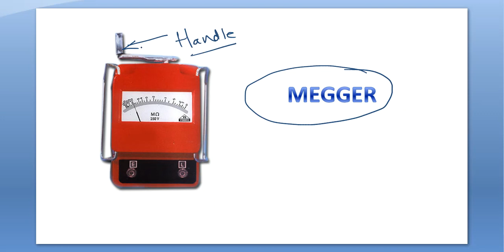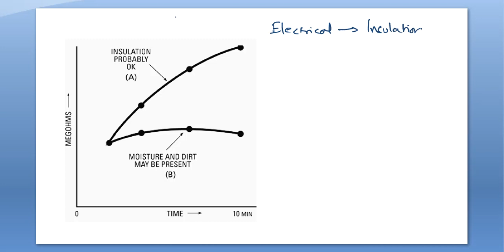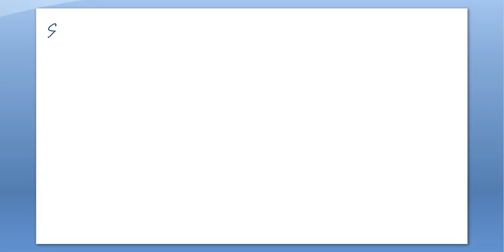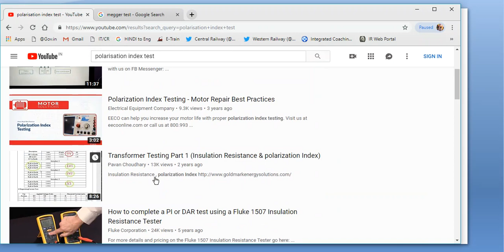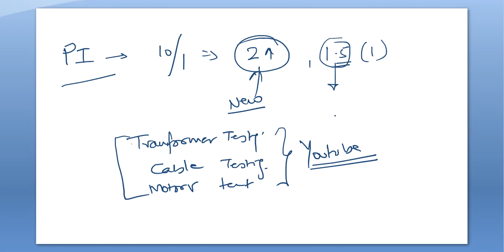Central Railway Lecture Series - All Bout Megger and Insulation Testing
This video focus on the use of megger in insulation testing and how to gain knowledge about Polarization Index (PI)_and Insulation Resistance (IR) values. Hope you learn more from already available info on internet .